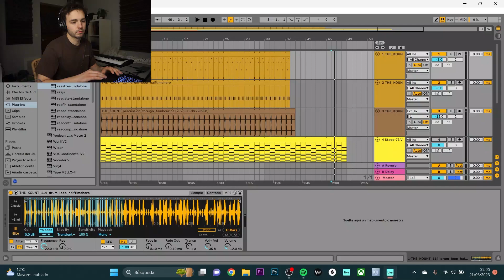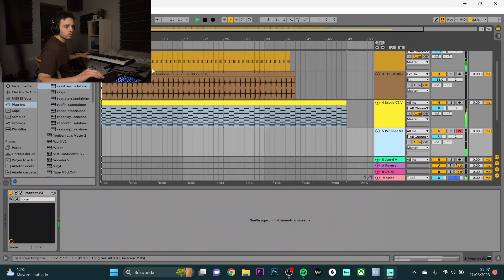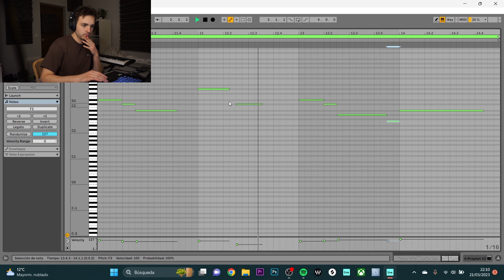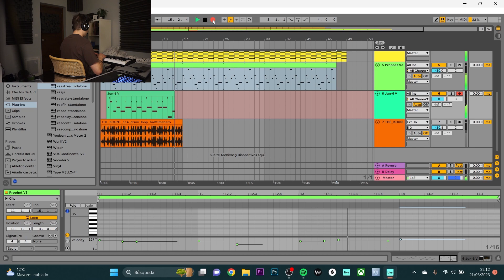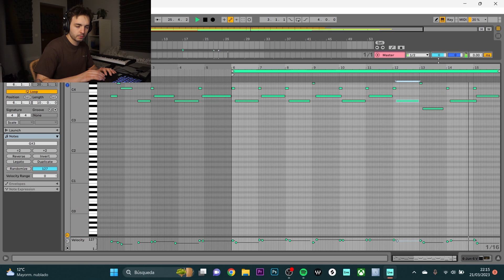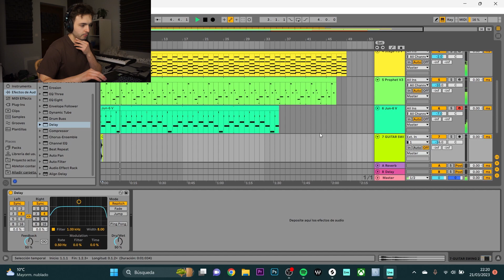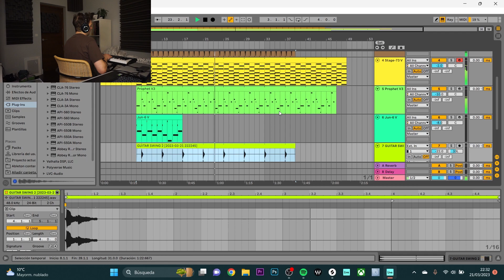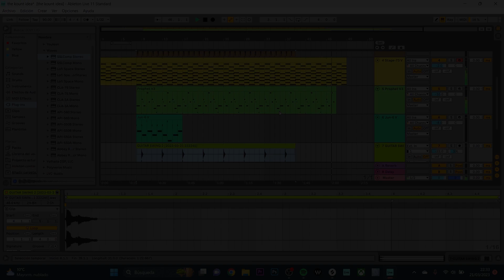Haciendo Beats de Hip-Hop en Ableton Live 11 | Ableton Beatmaking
Simplemente haciendo un beat en Ableton, usando distintos pianos (Stage) y sintetizadores (Prophet ,Juno) de Arturia.

Timeline:
00:00 Drums
00:18 Rhodes
00:40 Prophet Bass
02:30 Juno
05:50 Sample de Guitarra
07:40 Tocando Rhodes sobre el Beat

Escucha toda mi música en Spotify y Apple Music.

Ableton live 11 beatmaking fl studio synth chill beats chill hop hip hop beatmaking smooth beats instrumental